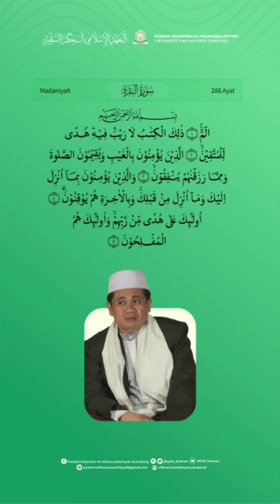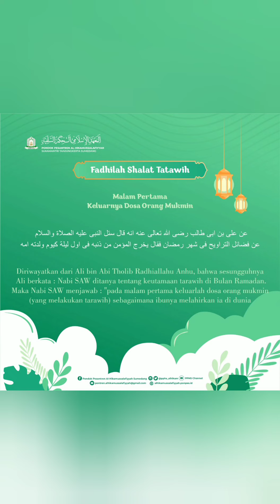Banyak Keutamaan di Bulan Romadhon 1443 H